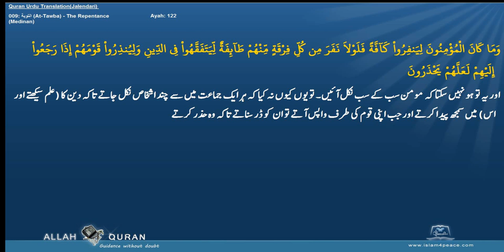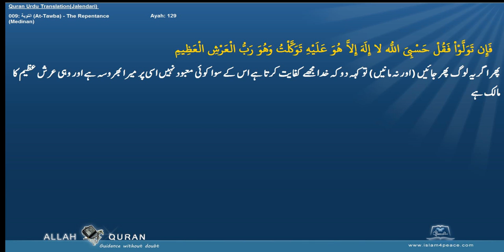Quran Urdu Translation 009 التوبة At Tawba The RepentanceMedinan Islam4Peace com 2014